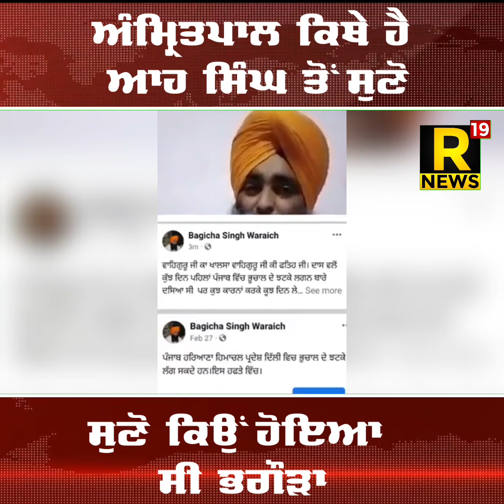ਅੰਮ੍ਰਿਤਪਾਲ ਕਿਥੇ ਹੈ ਆਹ ਸਿੰਘ ਤੋਂ ਸੁਣੋ, ਸੁਣੋ ਕਿਉਂ ਹੋਇਆ ਸੀ ਭਗੌੜਾ